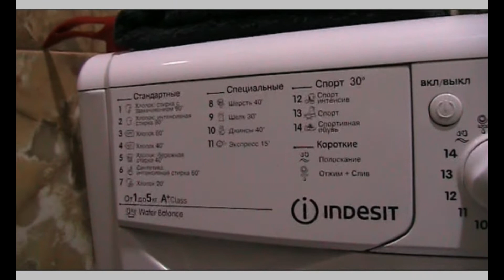Элитная недвижимость Батуми, Batumi, первая береговая, 60 метров от пляжа. 42 м2 - 1100 долларов/м2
Группа в фейсбуке:
Недвижимость Батуми бывает разная: для жизни и для инвестиции. И, соответственно, предложения отличаются в зависимости от желания.
Инвестиции в недвижимость Батуми - апартаменты в апарт отелях, которые хорошо сдаются в аренду и приносят собственнику пассивный доход . В основном, все расположены на первой береговой линии: 50-150 метров от пляжа. Стоимость апартаментов "под ключ" от 1350 долларов/м2, черный каркас от 600 долларов/м2 в сданных домах.  Апарт отелей в Батуми много, основные застройщики Orbi Group: Orbi Twin Tower, Orbi Beach Tower, Orbi Residence Volna  и  Alliance Palace, но есть и менее известные, такие, как Premium Group,  Sky Development, HGROUP, Archi (Тбилиси), Dar Building, Terrassa Group, Horizons Group, Arfi Group и другие.
Для собственного постоянного проживания апарт отели не очень подходят.
Есть элитное жилье, которое отличается качеством и уровнем сервиса и предоставляемых услуг. Это виллы, коттеджи, танхаусы и многоквартирные дома, типа: Porta Batumi Tower, Hilton Batumi, Batumi Tower и т.д.
И есть третий вариант инвестиций - покупка недвижимости на стадии начала строительства и продажа квартир уже в готовом доме.
Для получения консультации пишите, звоните на номер, указанный выше.